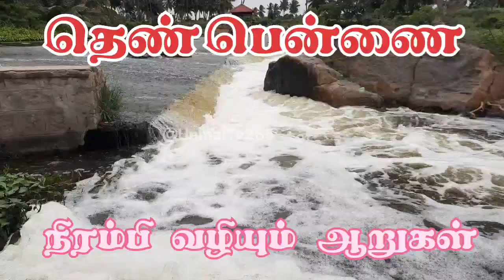தெண்பென்ணை ஆறு நிறம்பி வழியும் காட்சி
The river of thenpennai in tamilnadu overfull